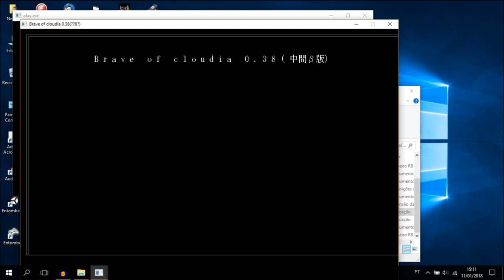Brave of Cloudia Audiotutorial Estrato'Stereo parte3 Noções de movimentação pelos mapas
Audiotutorial destinado às pessoas portadoras de deficiência visual. Esta é a 3ª parte do audiotutorial para o jogo Brave of Cloudia, na qual inicio o tutorial do jogo, mostrando como nos movimentarmos nos mapas do jogo.